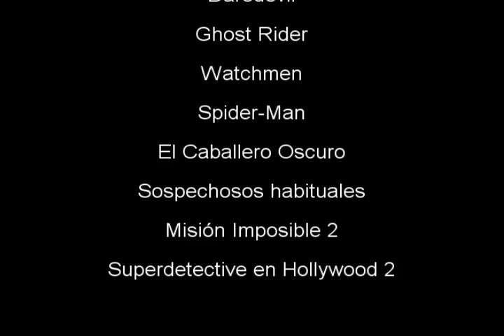Retrospectiva de X-Men (Parte 1)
Con motivo del próximo estreno de X-Men Apocalipsis, recuperamos el primer vídeo de la retrospectiva dedicada a la trilogía original de X-Men, que se publicó originalmente el 07/06/2011.